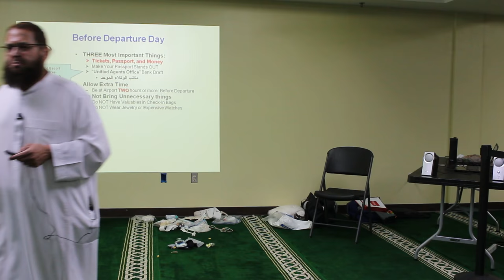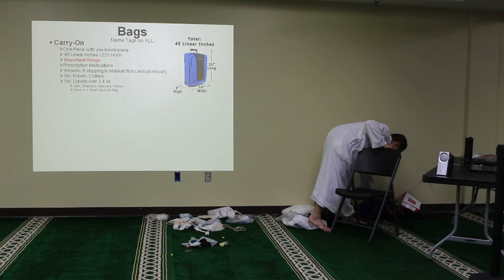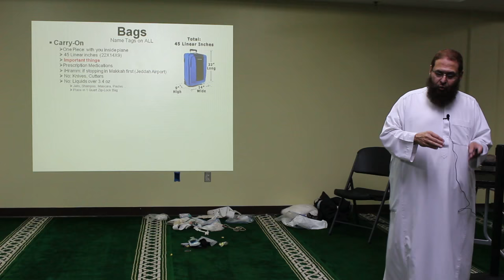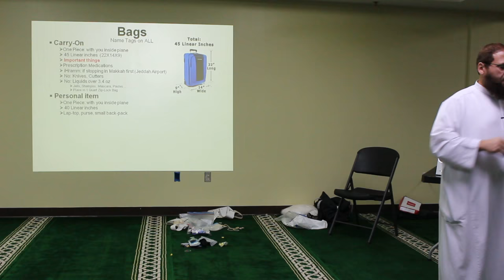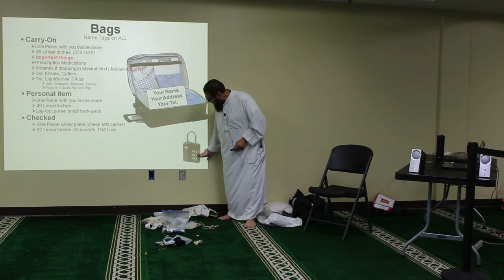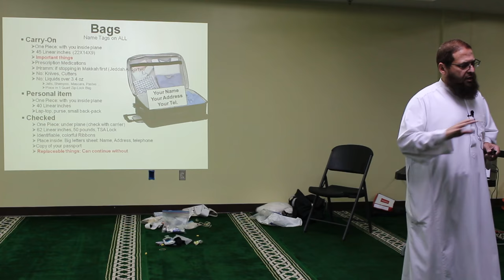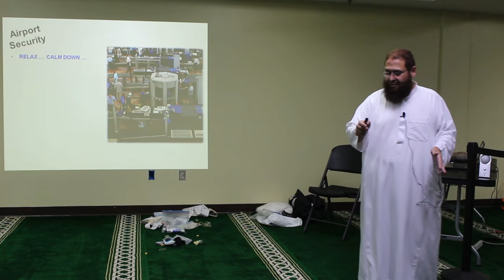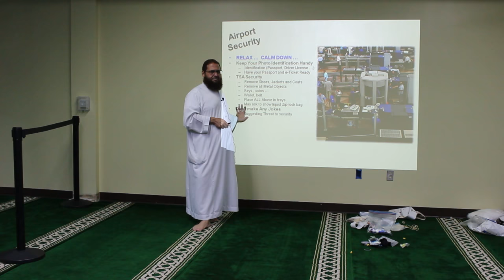8. Cont. - Bags - Airport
Hajj Logistics with Br. Lebeed Alkadhi
-- Date: Sunday, July 22nd, 2018 @ 10:30 am - 1:30 pm
-- Location: Women's Prayer Hall (2nd Floor)